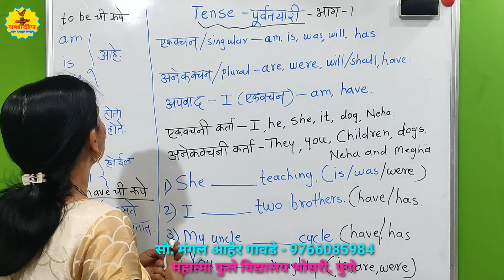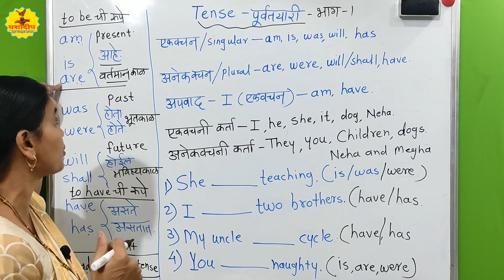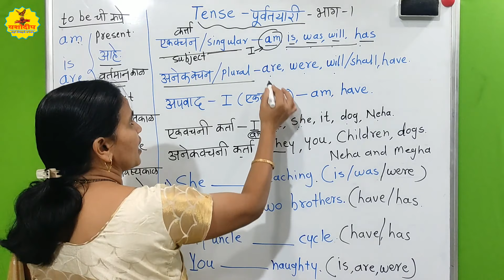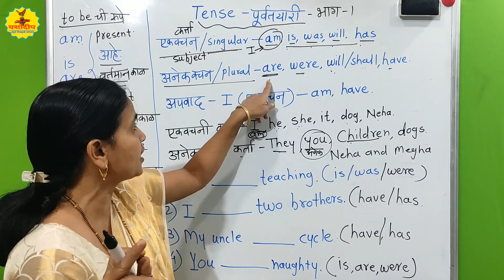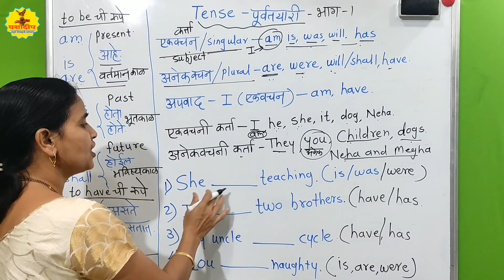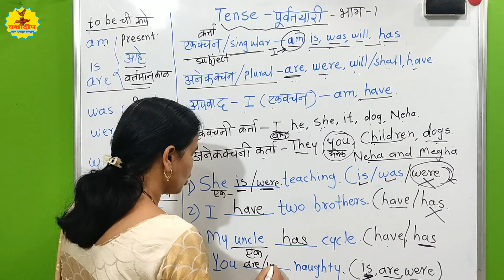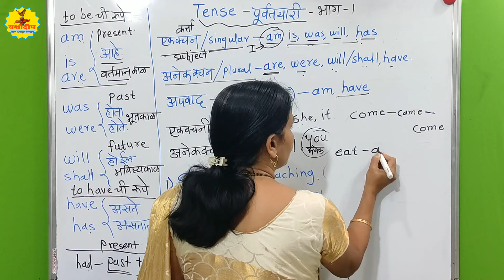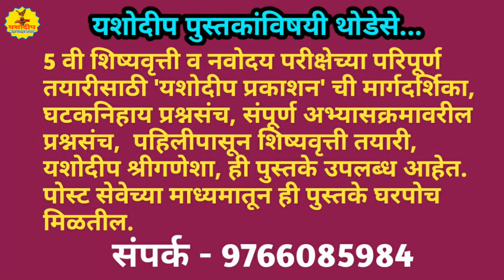5th Scholarship|English|Grammar|Tenses(part-1)5वी शिष्यवृत्ती|इंग्रजी|व्याकरण|काळ|यशोदीप शिष्यवृत्ती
विद्यार्थी मित्रांनो इंगजी विषयातील, noun, pronouns, verb, adjective, adverb हे व्याकरणाचे भाग आपण शिकलो आहोत. आजच्या व्हिडिओमध्ये English Grammar मधील Tenses(काळ) आपण शिकणार आहोत. या काळांबद्दलचे नियम  व वाक्यांचा सराव आपण आजच्या व्हिडीओ मध्ये पाहणार आहोत.
       या व्हिडिओच्या स्वाध्यायाची Online Test  ची Link खाली दिलेली आहे त्या Link वर tap करा. पहिल्या page वर तुमची माहिती भरा. त्यानंतर Next वर tap करून Online Test सोडवा.

वरील Link वर tap करून Online Test सोडवा.